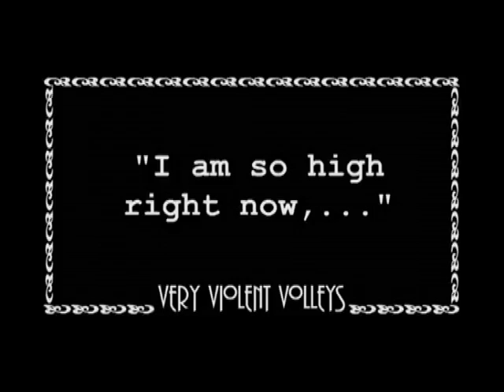My-My "Seventies Dudes" RKO records Labels Indépendants Lyon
Composed in 1974 by Ian Doray, recorded in 1984, finished and mastered in 2012 !
A short composition by My-My inspired by the song "All The Young Dudes" recorded by Mott The Hoople and written by D. Bowie.